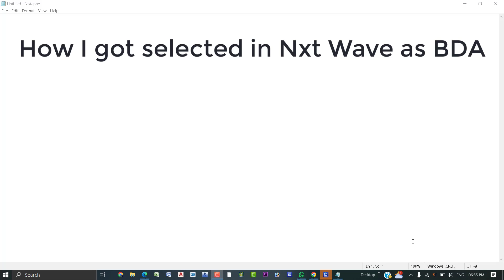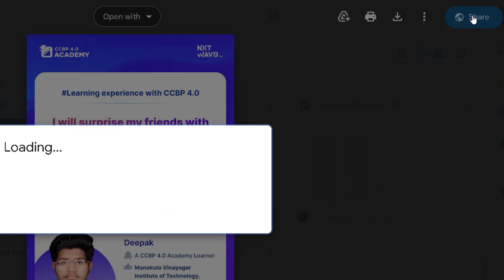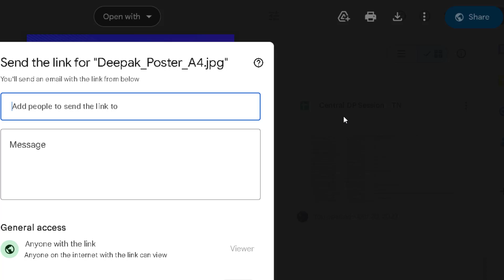How I got selected in NxtWave as BDA I Work From Home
Join me in this video as I share my journey of landing a role as a Business Development Associate at NXTWAVE! I'll be walking you through my experiences, the interview process, and the strategies I used to secure this exciting position.

If you're looking to break into the business development field or aiming to understand the hiring process at NXTWAVE, this video is a must-watch.

Timestamps:
00:00 - Introduction about NXT wave Bda role
01:10 - Job application process at Nxt wave
01:25 - First round video assignment round tips at nxt wave
05:05 -  Second round direct interview at nxtwave
07:50 - Third Rounf of direct interview at nxt wave

nxtwave video assignment tamil
nxtwave jobs tamil
nxtwave ccbp 4.0 tamil
nxtwave interview in tamil
nxtwave bda job experience
nxtwave company details in tamil
nxtwave tamil review
nxtwave in tamil
nxtwave business development associate tamil
nxtwave bda role
nxtwave bda job
nxtwave job review tamil
about nxtwave in tamil
about nxtwave company in tamil
nxtwave real or fake in tamil
nxtwave bda interview tamil
nxtwave work from home jobs tamil
nxtwave interview process in tamil
next wave course tamil
nxtwave details in tamil
nxtwave video assignment in tamil
bda next wave
nxtwave bda tamil
nxtwave tamil nadu
nxtwave webinar tamil
nxtwave bda job experience tamil
nxtwave bda video assignment tamil
bda role in nxtwave tamil
nxtwave bda jobs tamil
nxtwave bda salary tamil
nxtwave tamil jobs
how to apply nxtwave tamil
nxtwave salary tamil
nxtwave 2nd round interview in tamil
about nxtwave ccbp 4.0 in tamil
nxtwave ccbp tamil
nxtwave course tamil
nxtwave cba tamil
nxtwave ccbp 4.0 course details tamil
nxtwave full details in tamil
nxtwave job experience tamil
nxtwave work experience tamil
nxtwave course fees tamil
nxtwave placement fake or real tamil
how to upload video in nxtwave in tamil
nxtwave hr interview tamil
nxtwave interview tamil
nxtwave reviews in tamil
nxtwave jobs in tamil
nxtwave introduction session in tamil
nxtwave interview questions in tamil
what is nxtwave tamil
nxtwave whatsapp message tamil
nxtwave selection process tamil
nxtwave pre sales tamil
nxtwave intensive 2.0 review tamil
nxtwave recruitment tamil
nxtwave webinar session tamil
how to submit video assignment in nxtwave in tamil
nxtwave video submission in tamil